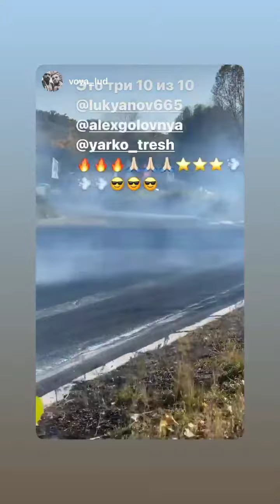Алексей Головня (Instagram stories от 2.10.21)